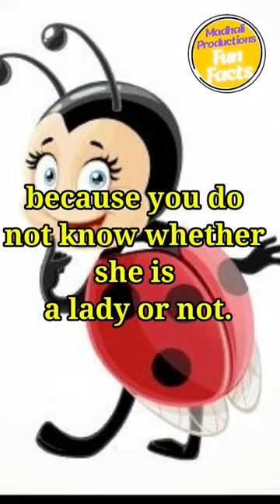Is Lady Bug a girl? | Fun facts | Madhali Productions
Is Lady bug a girl?